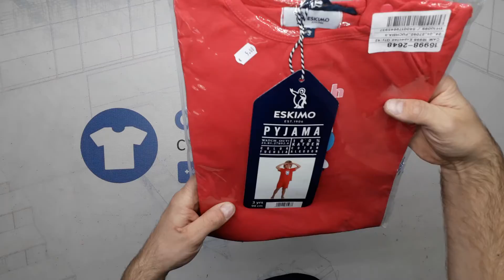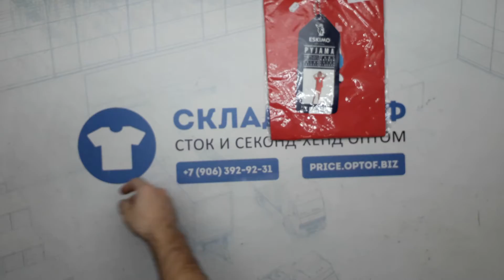11691 Детский микс EUROPA сток 8 пак. 14,55кг. 14,5€/кг. 150шт.